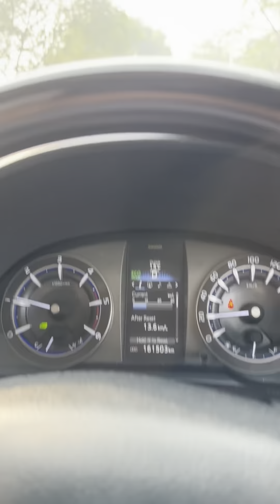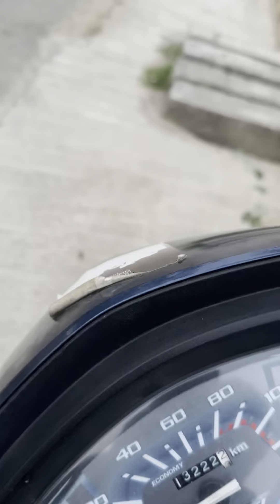**"Sustainable Utensils: Crafting Bohiyas from Newspaper After Memorial Event"**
Join us post-memorial as Saajan showcases his artistic skills, turning recycled newspapers into unique Bohiyas. Witness the creative endeavor as we contribute to sustainability in a beautiful way.